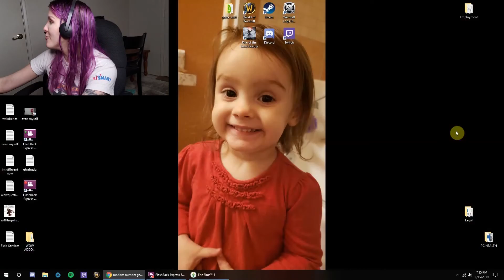100 BABY CHALLENGE on the Sims 4! | Part 5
End screen song: The Take Over - Walls